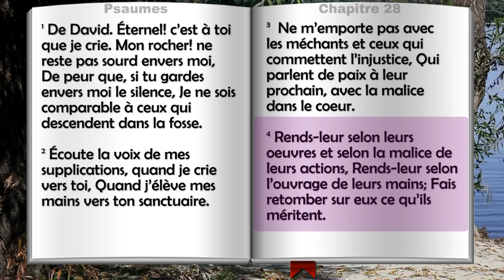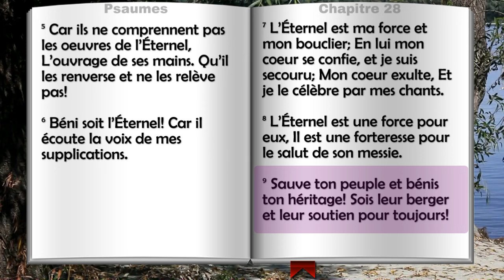Psaume 28 Plaidoyer pour l'aide, et la louange pour la réponse HD.